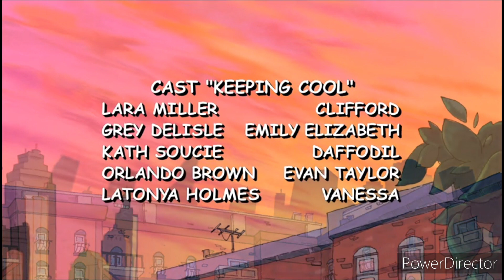Clifford's Puppy Days - Keeping Cool/Socks & Snooze (Part 11/Finale Part)